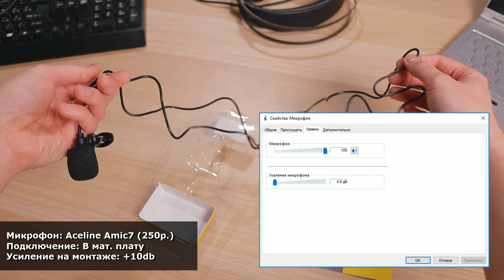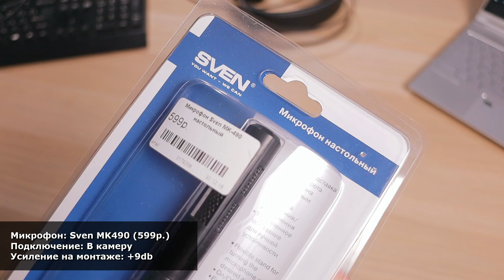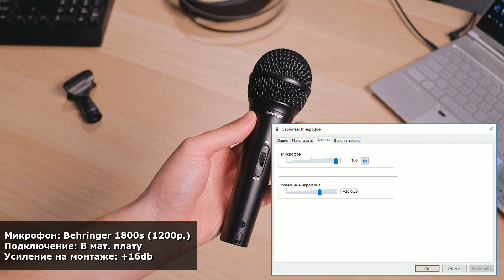Когда стримить хочется, а денег нет. Тест дешёвых микрофонов из обычных магазинов!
Behringer 1800s (цена за набор из 3х микрофонов)